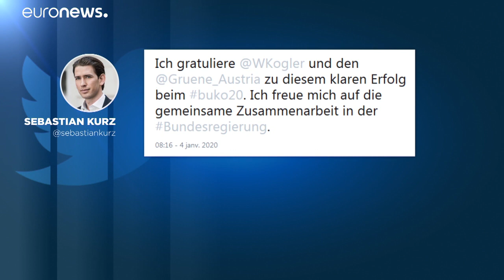Autriche : les écologistes donnent leur feu vert pour gouverner avec Sebastian Kurz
La coalition veut faire de l'Autriche  un "pionner dans la protection du climat" avec un objectif de neutralité carbone à atteindre au plus tard en 2040.…